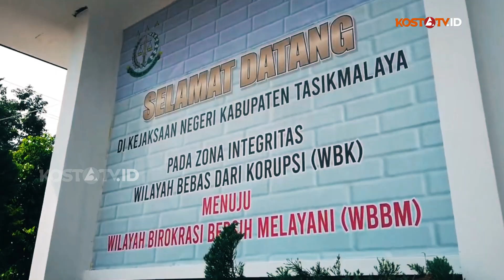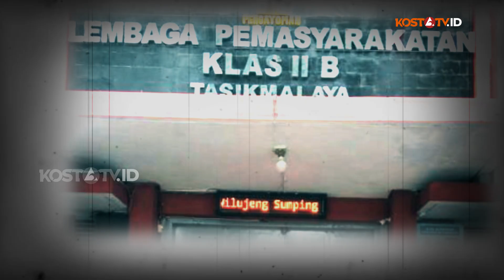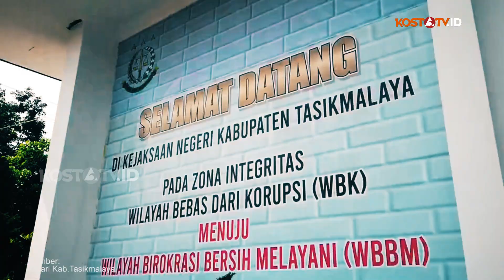Korupsi Bersemi di Bumi Bervisi Religius/Islami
KOSTATV - Dalam kurun waktu antara 2018 sampai 2022, Kejaksaan Negeri Kabupaten Tasikmalaya telah dan sedang mengungkap kasus-kasus korupsi yang dilakukan banyak pihak dengan beragam modus.

Dalam lima tahun terakhir, Kejari Kabupaten Tasikmalaya telah menyelamatkan uang sebesar Rp2 miliar lebih dan sudah disetorkan ke kas negara. Diperhitungkan, uang penyelamatan itu akan bertambah banyak lantaran masih ada kasus-kasus korupsi yang sedang diselediki.